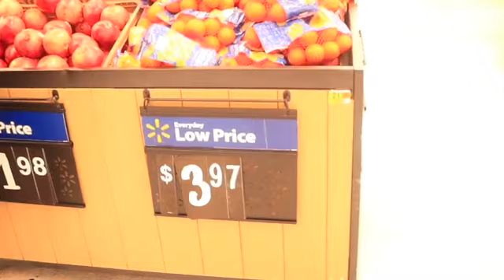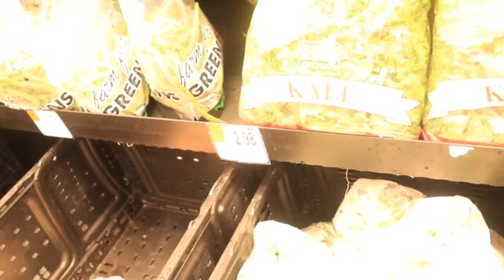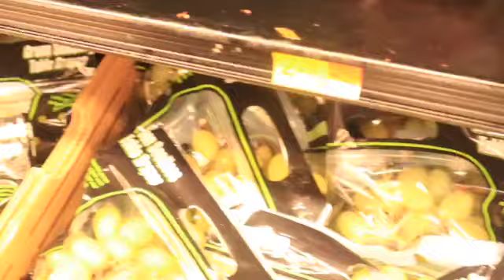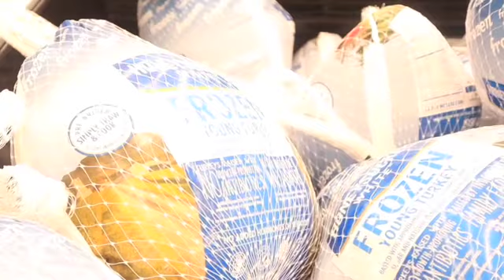Walmart Shopping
My family and I went out to Walmart for grocery shopping!